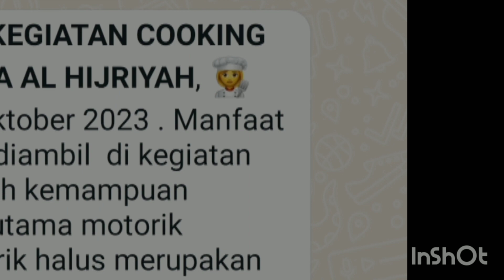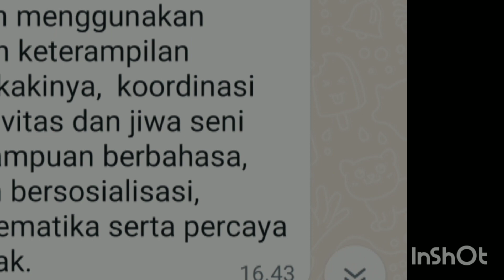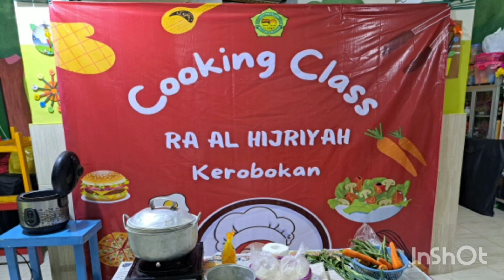COOKING CLASS RA AL HIJRIYAH KEROBOKAN KUTA UTARA DENPASAR BALI